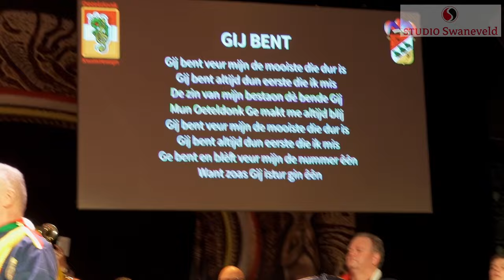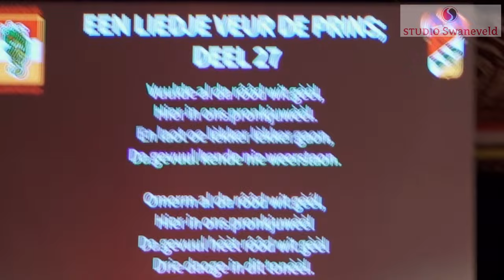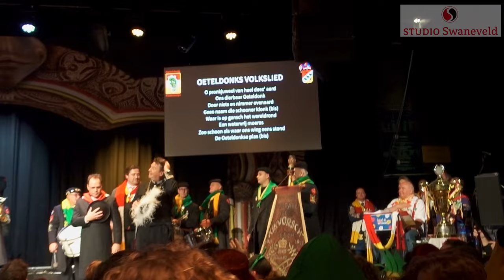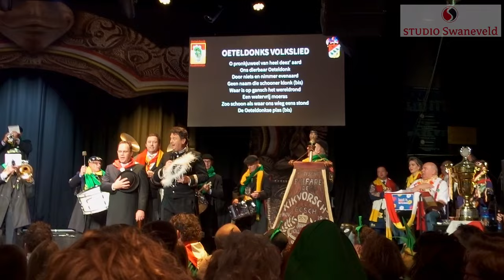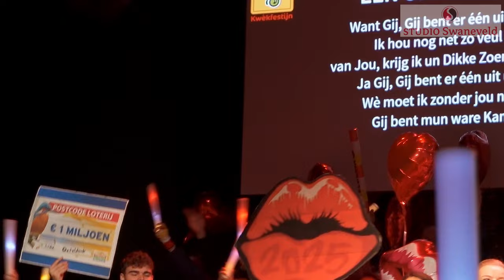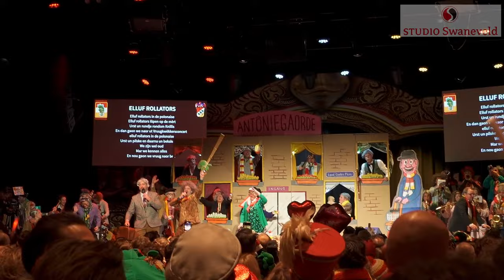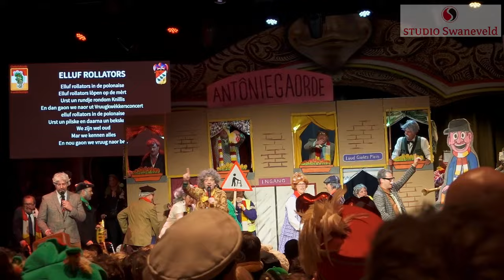Lange versie kwekfestijn 2024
Deze lange versie is speciaal voor alle fans en volgers van@cvvenividivici7754 We haalden de derde plek, maar qua sfeer haalden we wel de eerste!